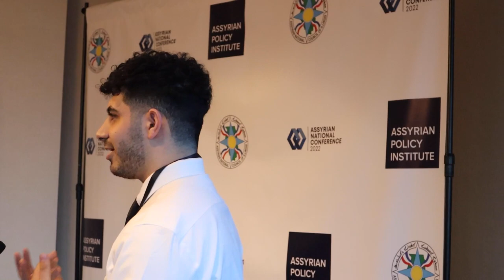Assyrian Policy Institute Welcome Session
The welcome session provides the perfect opportunity to catch-up with colleagues, make new friends, and create valuable connections before the conference officially kicks off. Attendees will come together and share their experiences and reflections through an open mic session, creating the space for new voices to be heard.